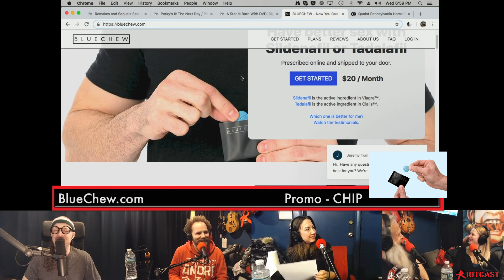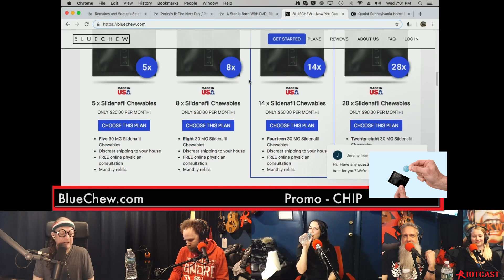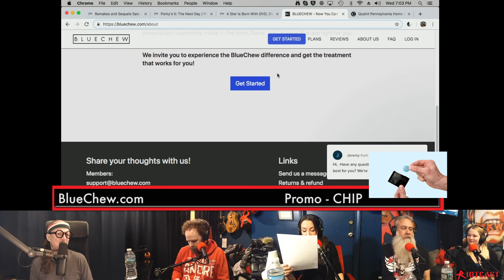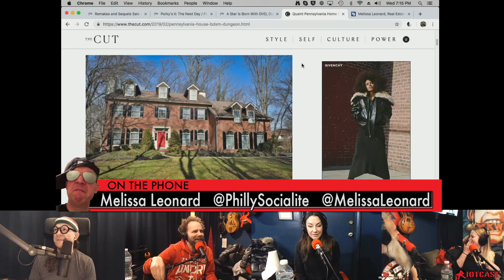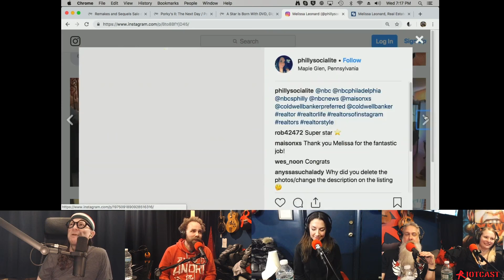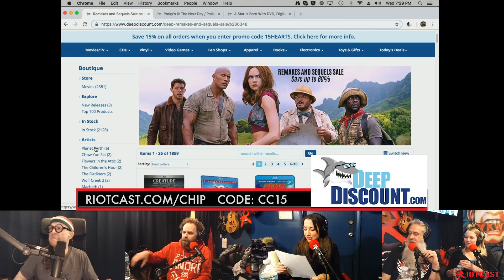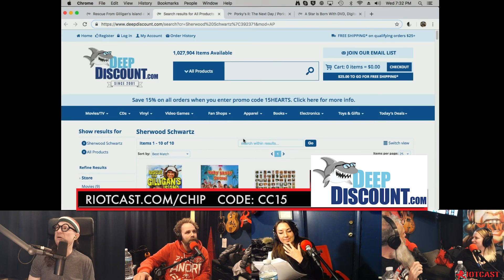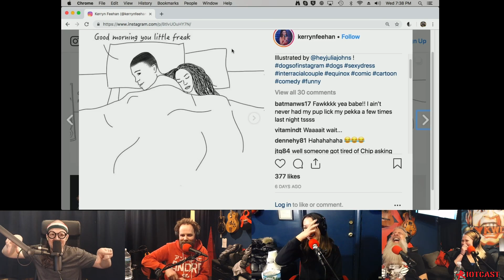The Chip Chipperson Podacast - 093 - Sweaty Slut Heel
Kerryn takes over as exec producer after Cristina is fired for looking at Chip’s peckah. Sam joins in and laughs at Lyle’s puns. Bryan sweats and was late.